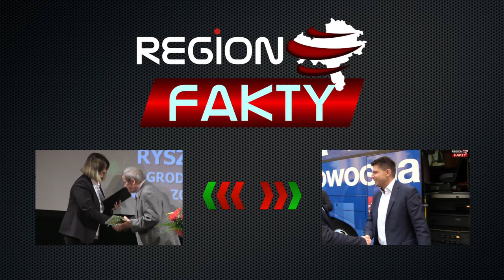Beata Szydło: To jest czas próby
- Robimy wszystko, by na finiszu wyprzedzić Platformę Obywatelską. Wystawiliśmy świetnych kandydatów i wszystko w ich rękach. Muszą odrobić tę lekcję, spotkać się z wyborcami i przekonać ich do oddania głosu na PiS - mówi w rozmowie z "Region Fakty" Beata Szydło, lider Prawa i Sprawiedliwości.